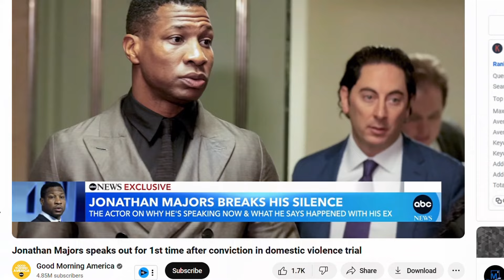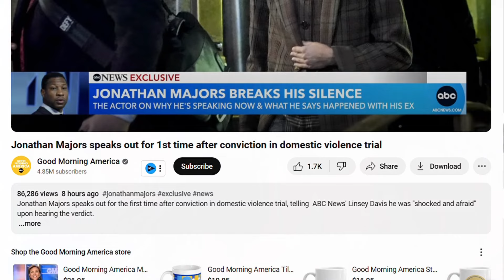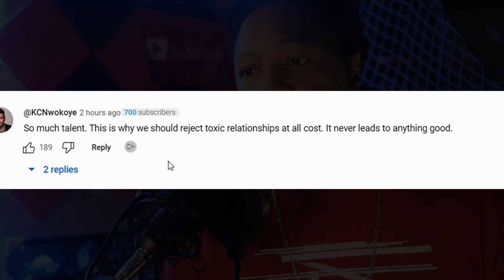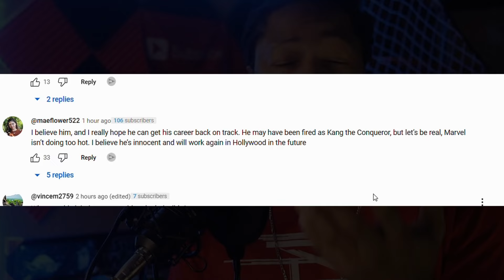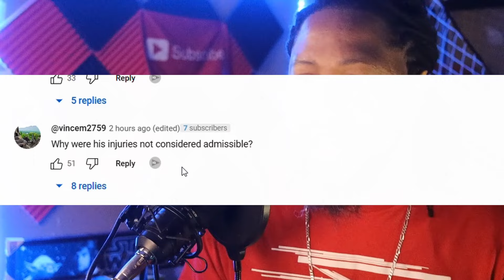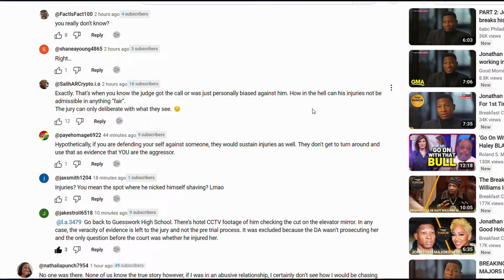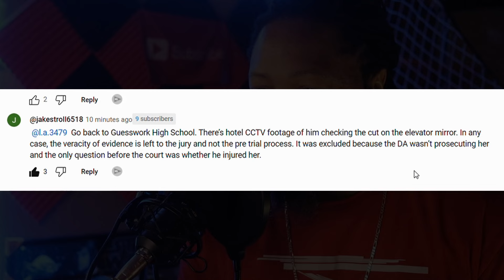Katt Williams "STEALING SUPPORT" From Johnathan Majors...Speaks For The 1st Time After Conviction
Johnathan Majors speaks with "Good Morning America" for the First Time after his domestic violence conviction in December of 2023. He shares his thoughts on all the events surrounding the case as well as his thoughts on his return to Hollywood.

Katt Williams has recently sent the internet in a frenzy with his recent interview on "Club Shay Shay" with his take on the industry.

In this video with SPMediaTV for "FYO" I discuss the shroud around the Katt Williams debacle, and how Johnathan Majors' supporters must not let that outshine him and his plight.

$AlvinPerson